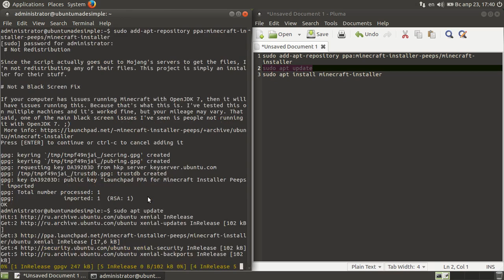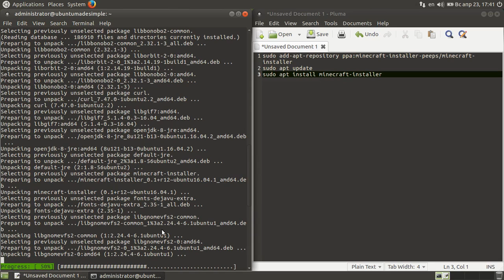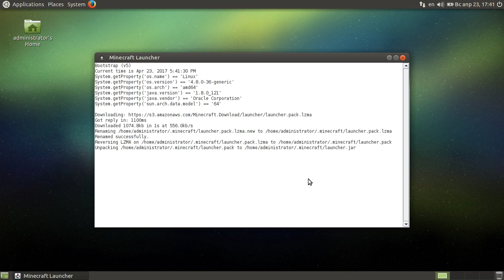How to install Minecraft on Ubuntu MATE 16.04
In this video, we install Minecraft on Ubuntu MATE 16.04.  Enjoy!